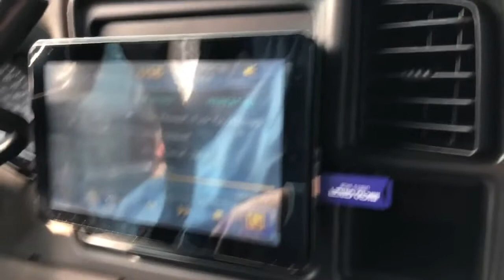2002 Tahoe On 4 15s Sound Qubed flexing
4 15s sound qubed hds2